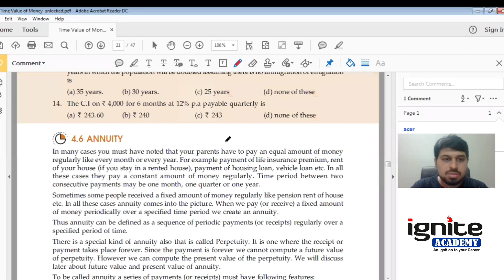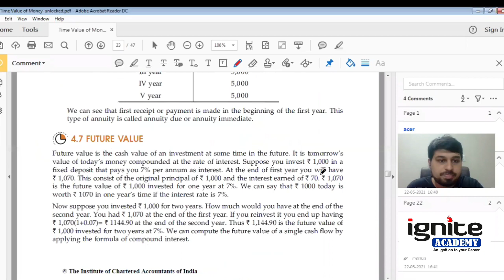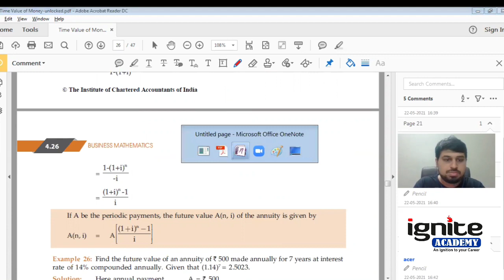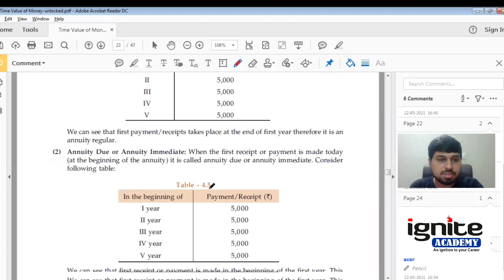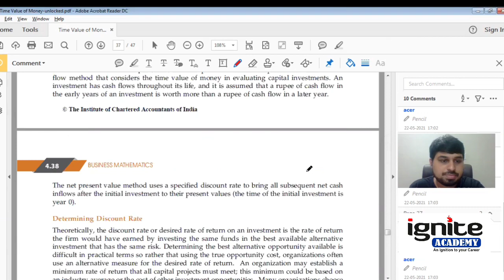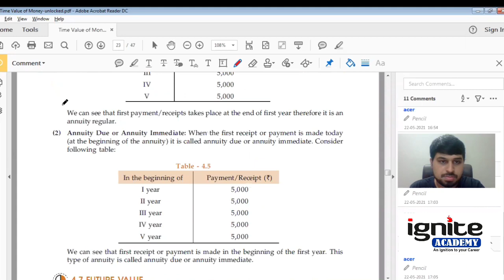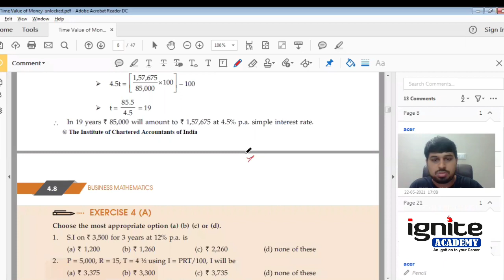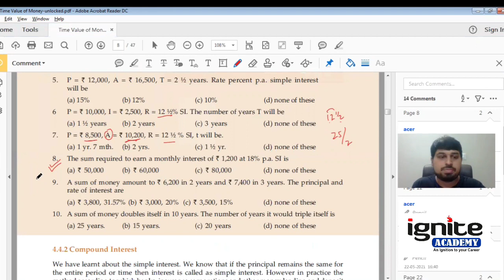CA Foundation - P3 - Part 5 - Ch. 4 - Time Value of Money - Demo Lecture - 2021